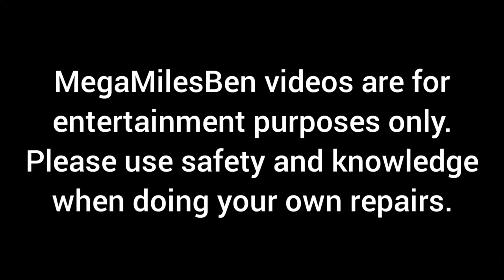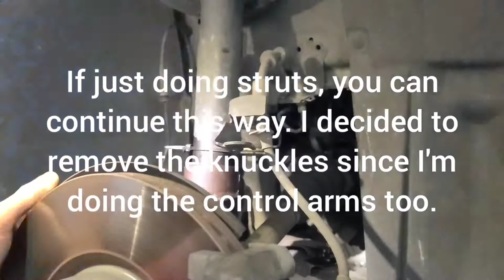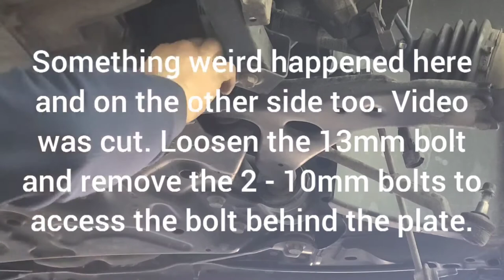Front Full Assembly Struts & Control Arms with Ball Joints on a 2013 Ford Escape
Replace the front left and right strut assemblies and lower control arms with ball joints on a 2013 Ford Escape.

Front Strut Assemblies:

I am a self taught mechanic of over 30 years in the field. Helping people save money and stay safe on the road is what I am here for. If I can pass that along in my videos, that would make me feel even more accomplished. I am rather old school and do not really do things by the book, for this reason, I do not claim to make "Instructional" videos. Please use safety and knowledge when doing your own repairs. ~ Ben - MegaMiles